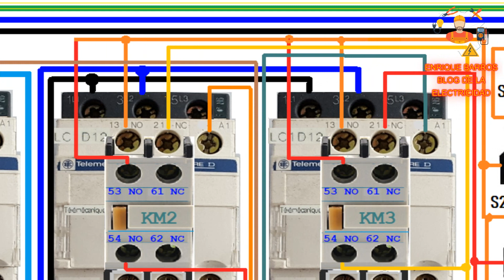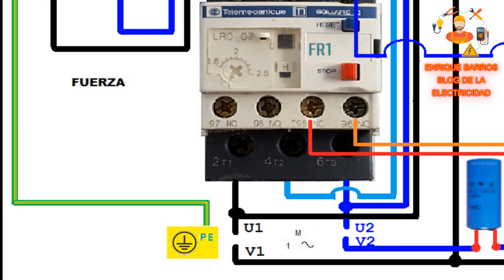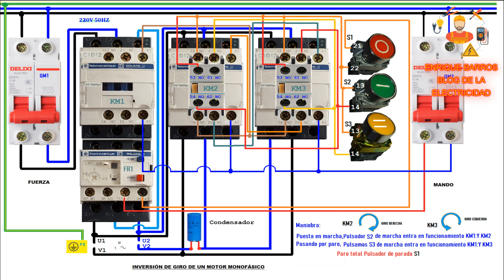Inversión de giro de un motor monofásico